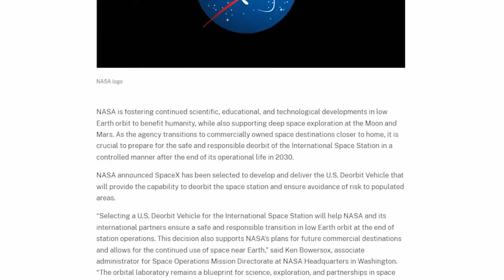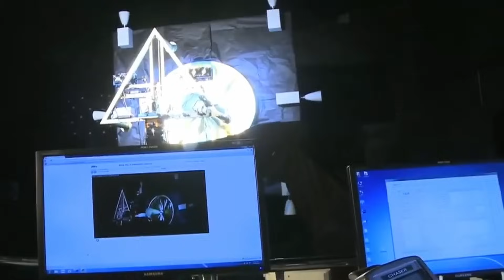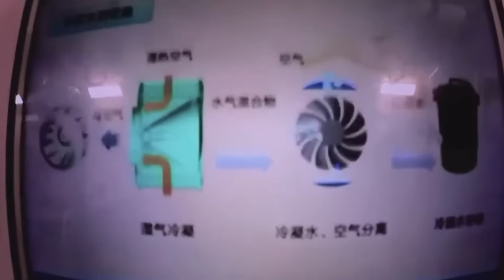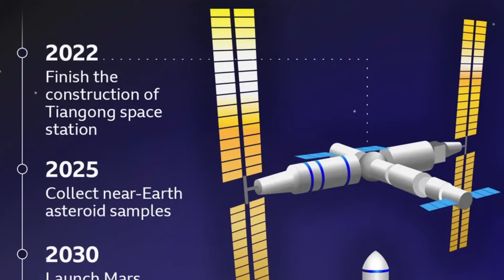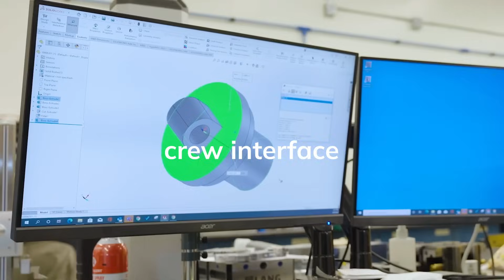The $160B Space Station We’re Throwing Away… And What Comes Next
We spent 25 years building the most expensive structure in human history.
And now… we’re about to crash it into the ocean. But what comes next?